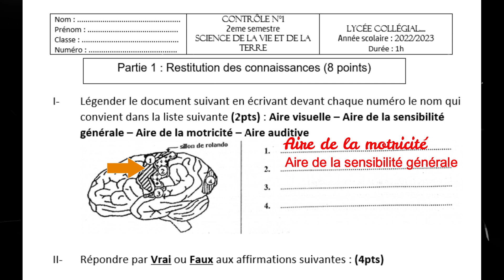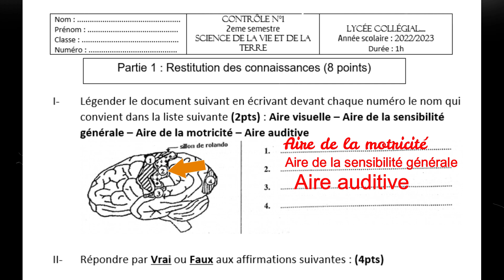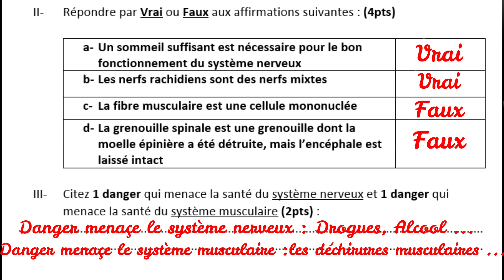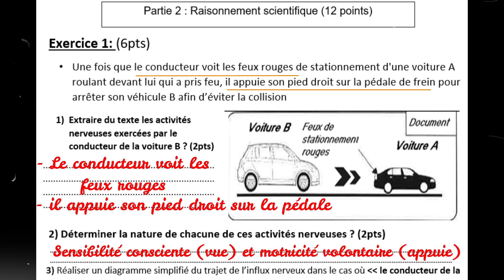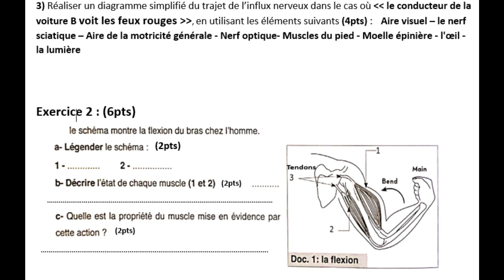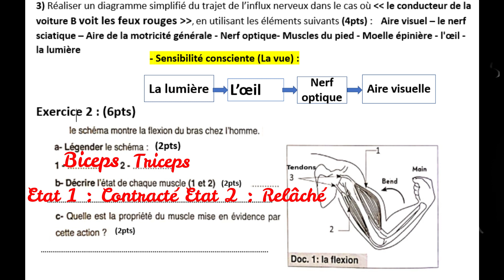3AC - Contrôle N°1 + Correction / 2ème Semestre - الفرض الأول، الدورة الثانية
3AC - Contrôle N°1  + Correction / 2ème Semestre